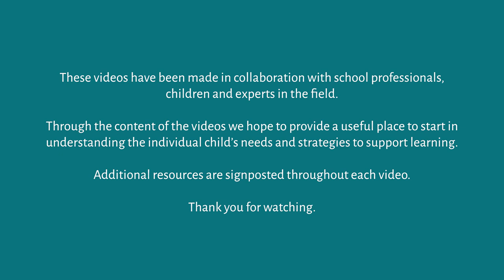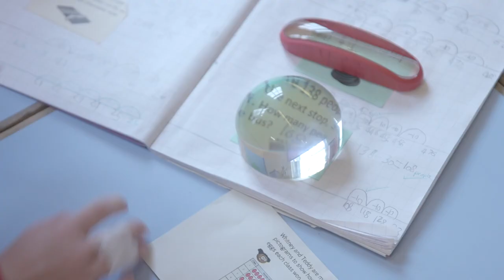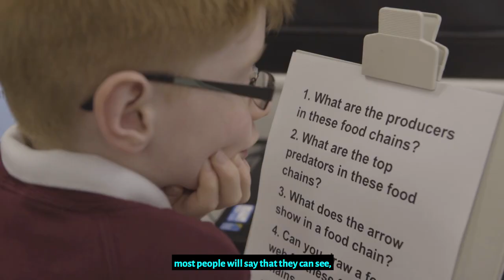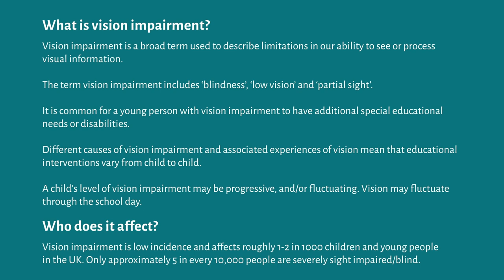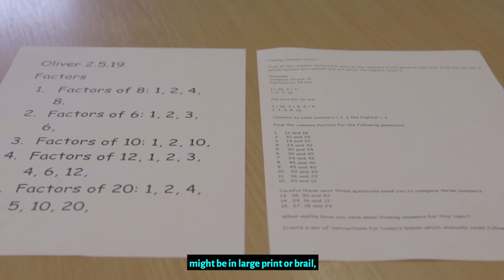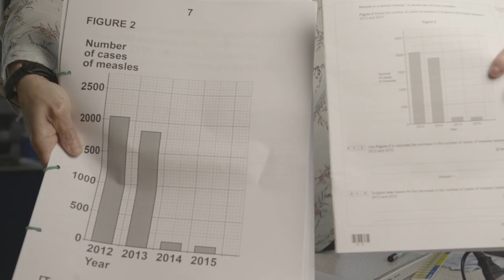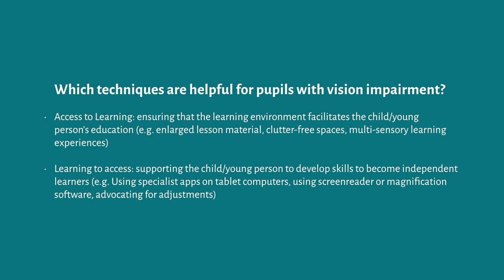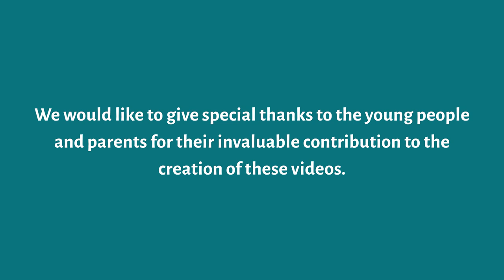Introduction to Vision Impairment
This is one of suite of 12 short films made by the Centre for Education and Youth and Whole School SEND for the Department for Education.
The films provide an introduction to different types of SEND for new teachers and a resource for others who want to refresh their knowledge.
They give an insight into the experiences of pupils with SEND, as well as offering practical teaching tips, advice on a whole school approach and details of where to go for further information. We hope you enjoy them!